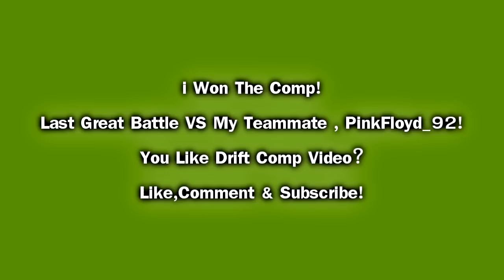Gran Turismo 5 : Online Drift Comp : Top 8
Online Drift Comp Top 8
Using aswell the G27 & My SC300 2JZ-GTE Tuned by
Full Lock Recommended with Team Colors.